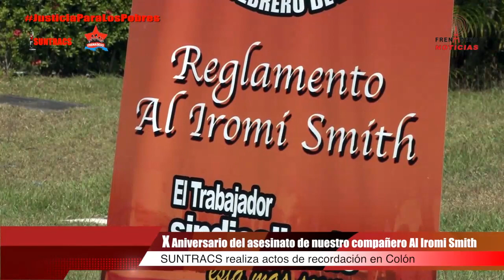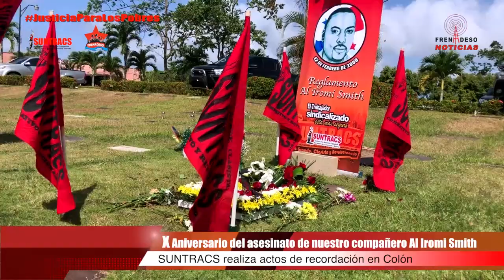FRENADESO Noticias 12 de Febrero de 2018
X Aniversario del asesinato de nuestro compañero Al Iromi Smith
SUNTRACS realiza actos de recordación en Colón

El 12 de febrero de 2008 fue asesinado dentro de la Policlínica Hugo Spadafora de la Caja del Seguro Social en Colón, el compañero Al Iromi Smith de solo 28 años de edad.

El compañero Smith recibió un disparo a quemarropa y en la espalda por un agente de la Policía Nacional, cuando acudía a recibir ayuda médica para él y sus compañeros, heridos de bala y perdigones, luego de una cruel y salvaje represión bajo el mando de Rolando Mirones (PRD), en ese entonces director de la Policia Nacional y Martín Torrijos (PRD), presidente de la República.